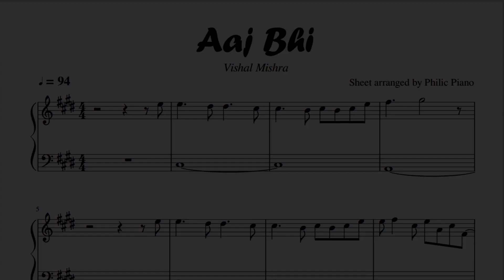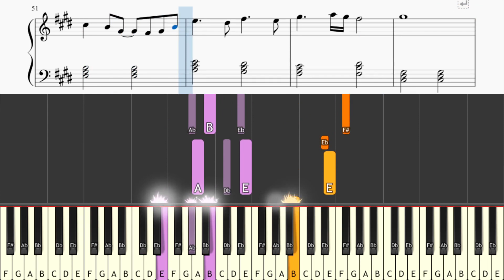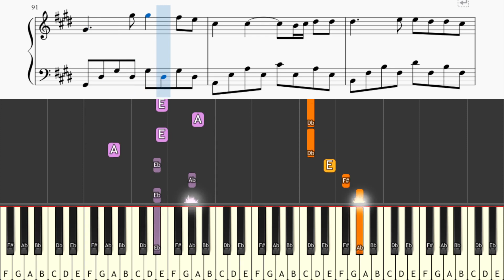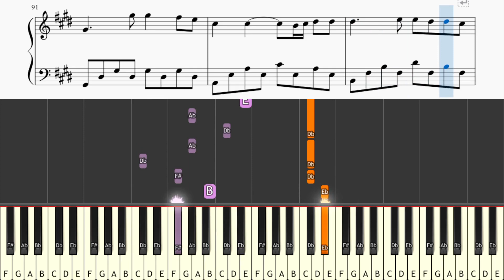Aaj Bhi - Vishal Mishra - EASY Piano Tutorial - Sheet+MIDI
Name: Aaj Bhi
Singer: Vishal Mishra
Time Sign: 4/4
Scale: C#m
Tempo: 94
Music Label: VYRL Originals
Go PRACTICE...PRACTICE...PRACTICE...